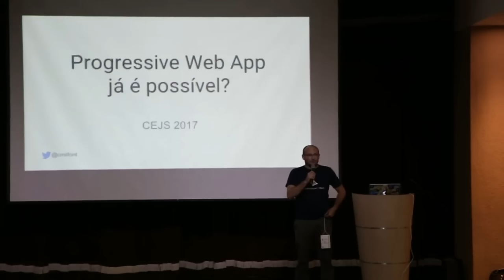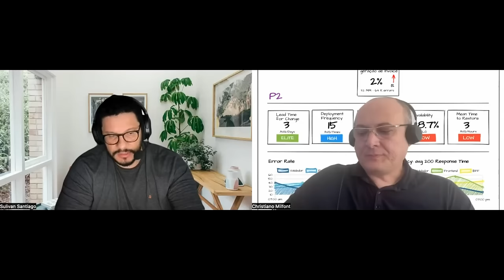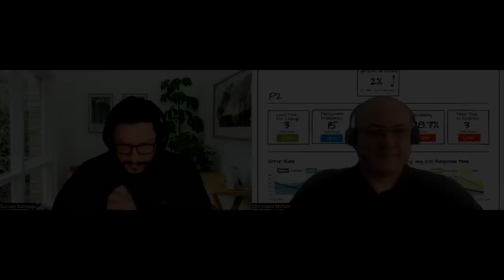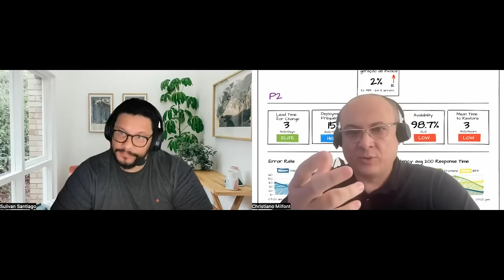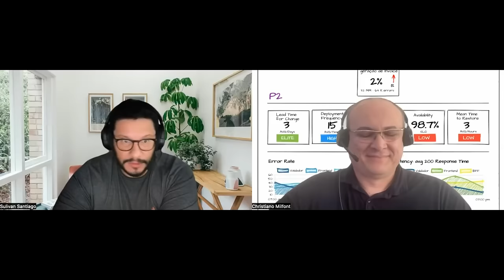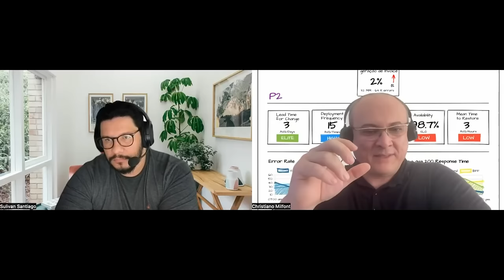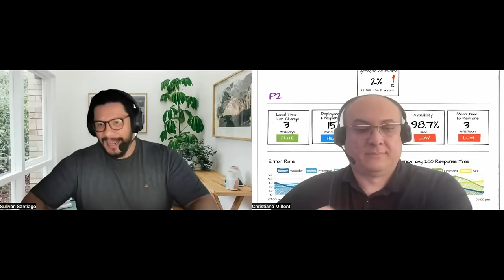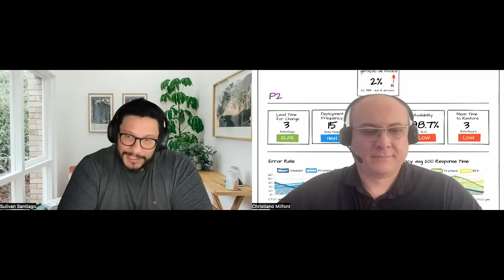Gestão de Produtos Digitais com Sulivan Santiago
O entrevistado deste episódio empreende na Lincon Health, é escritor de livros (*) sobre gestão de produtos com uma Newsletter movimentada

Livros que o entrevistado já publicou:
TRANSFORMAÇÃO RADICAL: 6 estratégias que irão revolucionar o seu negócio para ter a inovação como diferencial competitivo

PRODUTO: Insights (vol.1)